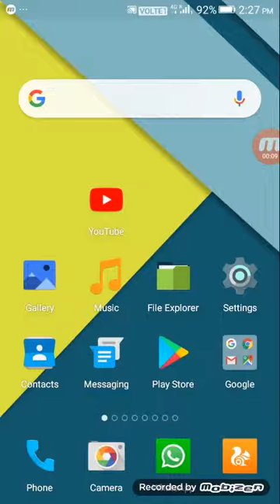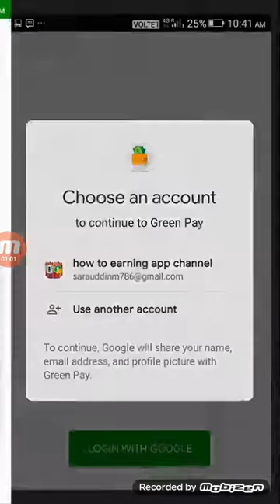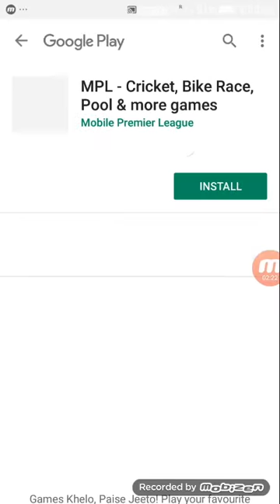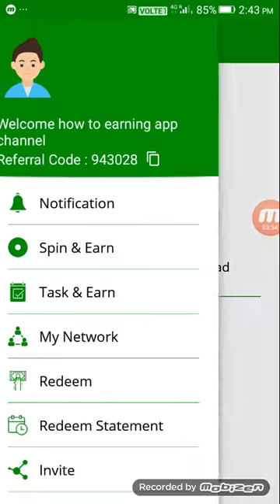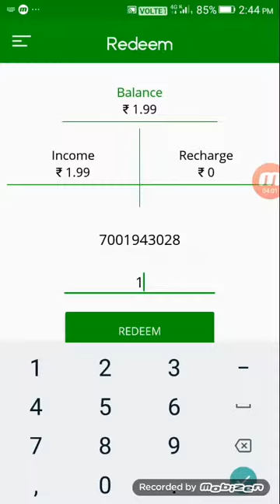New earning app 10+10+10 earn Free Paytm chas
Hello friend
How to earning app channel

Refar code_943028

Refa code_SARA373MY

Refer code-177875

Refer code_8045852

Refer code 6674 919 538

Download Buckspin App now and earn upto ₹215 by inviting.

Refer code c618hs

Refer code EMZE5

Refer code L8BT6P

Refer code 04HEOO

Refer 0DUW1

1 refer 51 3 refar 40,000 Taka paytm cash video link

MCent video link

Free paytm cash video link

Lopscoop video link earning app

Please video ti like korun
    And shayer korun
                                             Dhonnobad